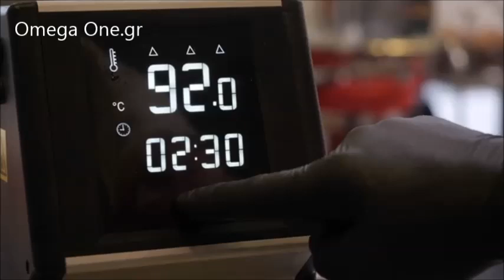VACUUM Συσκευαστικά μηχανήματα τροφίμων, professional chamber vacuum, Vakuumverpackungsmaschinen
Επισκεφθείτε την ιστοσελίδα μας για περισσότερες πληροφορίες και τιμές, για Βάκουμ vacuum ⇒

Vacuum τροφίμων
συσκευή αεροστεγούς σφραγίσματος τροφίμων
Συσκευή αεροστεγούς συσκευασίας τροφίμων
Επαγγελματικά Συσκευαστικά Vacuum
Συσκευαστικά-Vacuum
επαγγελματική συσκευή αεροστεγούς σφραγίσματος τροφίμων vacuum food sealer
Καλύτερη συσκευή Vacuum
ΣΥΣΚΕΥΑΣΙΑ ΤΡΟΦΙΜΩΝ VACUUM
Συσκευασία Τροφίμων Vacuum
Συσκευαστής κενού αέρος
Επαγγελματικά Συσκευαστικά Vacuum τιμές
vacuum τροφίμων μεταχειρισμένα
Συσκευαστική μηχανή μεταχειρισμένη
Βάκουμ vacuum τιμή
Συσκευαστικά μηχανήματα τιμές
Συσκευαστικά μηχανήματα vacuum τιμές
Μηχανή συσκευασίας τροφίμων κένου αέρος
Μηχανή συσκευασίας vacuum
Vacuum τροφίμων μεταχειρισμένα
Θερμοκολλητικά μηχανήματα μεταχειρισμένα αθήνα
Θερμοκολλητικά vacuum τιμές
Αξιόπιστα θερμοκολλητικά vacuum
Μεταχειρισμένα μηχανήματα vacuum
Μηχανή κενού αέρος
συσκευή vacuum για τρόφιμα τιμές
Θερμοκολλητικά Vacuum & Σακούλες
Μηχάνηματα συσκευασίας κενού αέρος μεταχειρισμένα
Μηχανήματα συσκευασίας βάκουμ μεταχειρισμένα
vacuum τροφίμων μεταχειρισμένα
Συσκευασία τροφίμων vacuum
μηχανες συσκευασιας μεταχειρισμενες
Αξιόπιστα θερμοκολλητικά vacuum
Επαγγελματικά vacuum για μεσαίου μεγέθους παραγωγή
Επαγγελματικά vacuum Βέλτιστος λόγος τιμής και απόδοσης
Επαγγελματικά vacuum για τη συσκευασία τροφίμων
σακουλες vacuum τιμη
συσκευη vacuum για τροφιμα
συσκευη αρνητικης πιεσης vac τιμη
Συσκευές Vacuum για Οικιακή Χρήση
Συσκευές κενού αέρα vacuum Archives
συσκευή συντήρησης τροφίμων σε κενό αέρος
συσκευη σφραγισης τροφιμων
Μηχανήματα Vacuum Καμπάνα θαλάμου κενού,
Vacuum Καμπάνα Μπάρα συγκόλλησης
Μηχανές Vacuum Καμπάνα θαλάμου κενού
Καμπανες vacuum κενου αερος Μπάρα συγκόλλησης
Επαγγελματικά Vacuum Καμπάνα
Μηχανή κενού αέρος Καμπάνα θαλάμου κενού
συσκευη vacuum για τροφιμα Καμπάνα Μπάρα συγκόλλησης τιμες
Θερμοκολλητικά Vacuum Καμπάνα Μπάρα συγκόλλησης 450mm
Μηχανήματα συσκευασίας βάκουμ Καμπάνα
Seal professional chamber vacuum
Chamber vacuum sealer
Seal Single Chamber Vacuum Packaging Machine
professional chamber vacuum
vacuum packing machine industrial
chamber vacuum sealer vs suction
550mm Chamber vacuum sealer
550mm chamber vacuum sealer vs suction
Everything About Chamber Vacuum,
double chamber vacuum packaging machine price
Double Chamber Vacuum Packaging Machine
double chamber vacuum packaging machine for sale
Stainless steel manual hand wrapper
Gastronomy Tray Sealer
Manual food Wrappers
Manual packaging machine
Wrapper Bar Sealers
Food Film Tray Wrapper
Food Wrap Dispensers
Food Wrap Film Dispenser
Wrapping machine
Hand Wrapper Sealer 450mm
Manual hand tray wrapper
Sealing packaging
Sealing machine
Manual Benchtop Wrapper
Professional Hand Wrapper Sealer
semiautomatic thermosealer
Inter Com Gastronomy Tray Sealer
Gastronomy packing Tray Sealer
Vacuum tray thermo sealer
Gastro Vakuumverpackungsmaschinen
Gastro Verpackungsmaschine Edelstahl
Gastronomie Vakuumverpackung
Vakuum-Verpackungsmaschine
Vakuum-Verpackungsmaschine für Gastro
Vakuumverpackung
Vakuum-Verpackungsmaschine
Vakuumverpackungsmaschinen
Vakuumverpackungsmaschinen Masse Vakuumkammer mm
Profi Vakuumierer
Vakuumierer Square Tischgerät
Vakuumierer gastro
Vakuumierer Tischgerät profi
vakuumierer preis
vakuummaschine für gewerbe
Vakuumkammergerät
vakuumkammer kaufen
vakuumkammer gebraucht
vakuumkammer
Vakuumverpackungsmaschinen
Vakuumkammern verpacken mit besonders hohem Vakuum
Vakuumgeräte mit Luftabsaugung
Geräte mit Luftabsaugung
vakuumierer gastronomie gebraucht
Gebraucht Vakuum Gerät Vakuum Vakuumierer
Vakuum Verpackungsmaschine
Verpackungsgerät Vakuumiermaschine Vakuumierer
vakuumierer für gewerbe
vakuumierer preisvergleich
Makineri elektrike per paketim
makineri per paketim me vakum
Makineri vakumi dhe per vasketa
Makineri vakumi per paketim
Професионална вакуумна опаковка
Професионална камерна вакуум
Професионалне цене вакуумског паковања
Machine sous vide professionnelle à cloche
machines à vide à cloche
machine sous vide cloche professionnelle
machine sous vide cloche professionnelle Italienne
Machine sous vide professionnelle de table
Machine sous vide professionnel Equipement
Machine sous vide cloche occasion
Magni tal-Ippakkjar bil-Vakwu tal-Aħjar Valur
Magni tal-Ippakkjar bil-Vakwu tal-Laħam
Il-magna tal-vacuum sealer